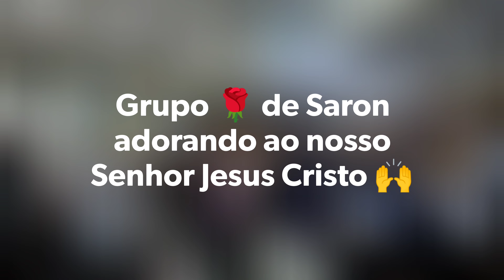Grupo 🌹 de Saron adorando ao nosso Senhor Jesus Cristo 🙌